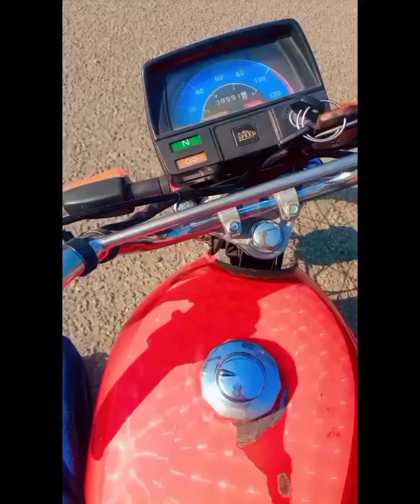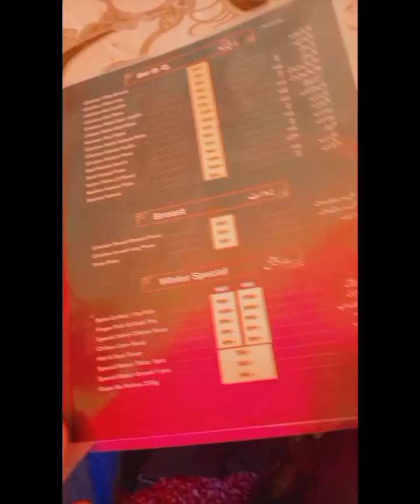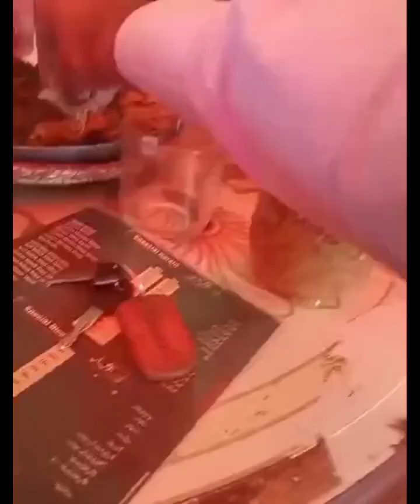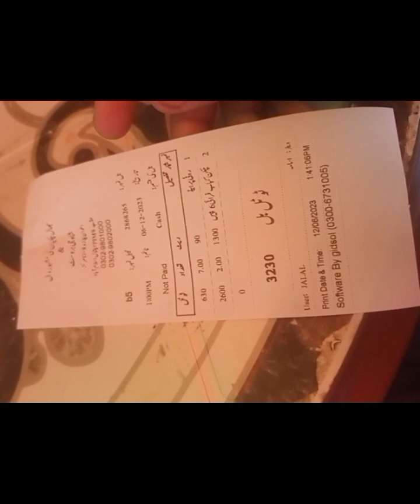آج کا دن جھال چکیاں کی مشہور دال اور سرگودھا کی مشہور سوغات کے ساتھ (ایک اور یاد گار دن)